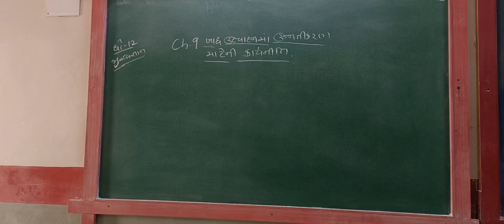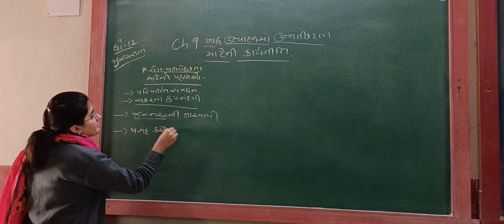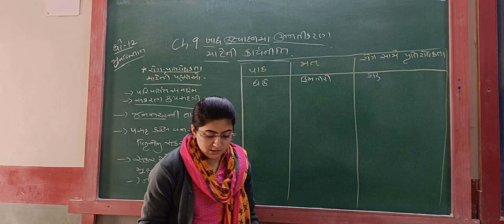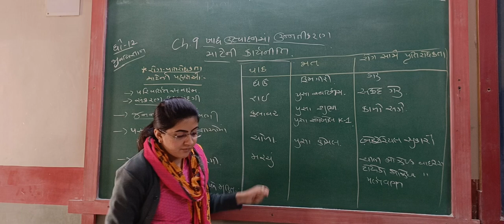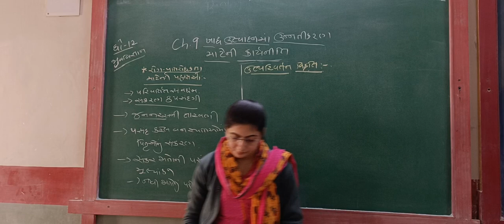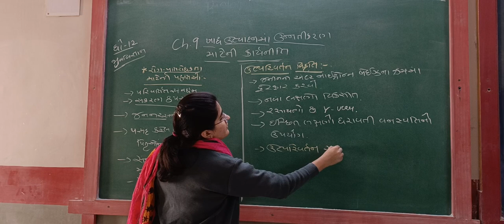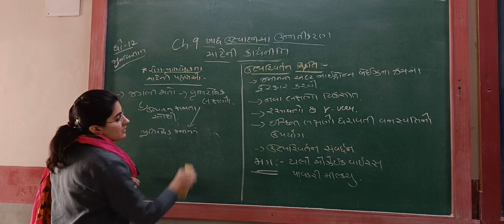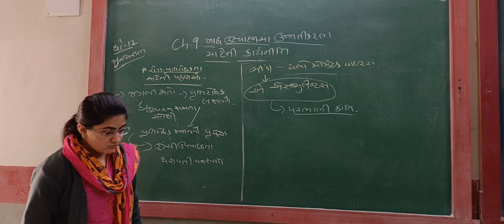GUJ MED STD 12 SCI SUB BIO CH 9 P 6